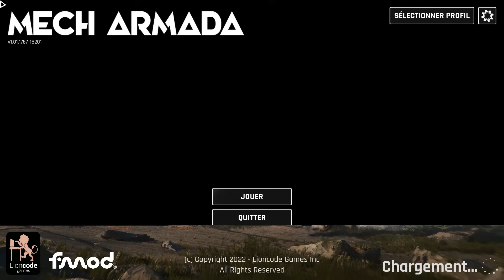MechArmada (Mecha/roguelike/tour par tour) Presentation express (part 1)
Créez et commandez des Mechs personnalisés pour vaincre les Nuisibles dans ce roguelike tactique post-apocalyptique au tour par tour. Tirez parti du terrain, découvrez les habilités de chaque Mech et mêlez stratégie et ressources pour survivre à des batailles uniques et redonner espoir à l'humanité.